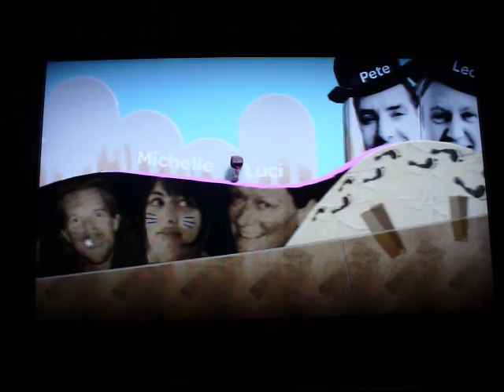Little Big Planet Intro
The introduction in the finished version of the game!